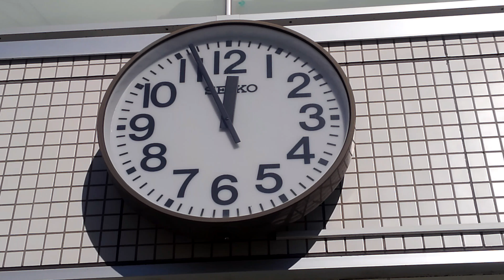あおばの森ファミリー歯科 SEIKO時計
場所 〒268ｰ0844 千葉県千葉市中央区千葉寺町中央区千葉寺町1195ｰ1 D･BOX ｰ∥1階